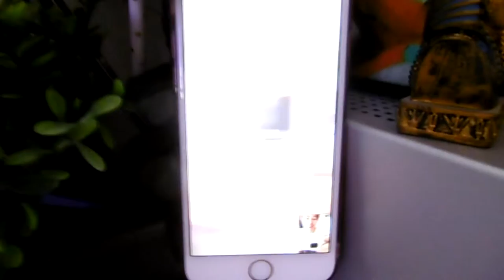af gekregen ~ kimTUBE Live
*SMILE MORE!*